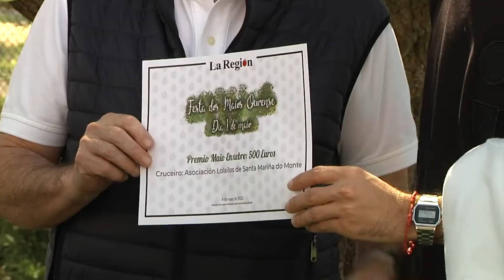Entrega de premios del concurso de Os Maios de La Región